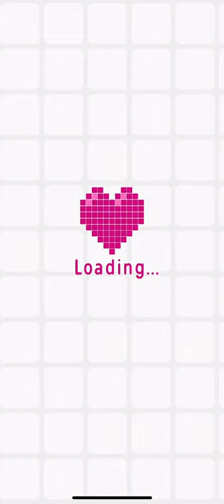Logic Pic (Expert Mode) [WORLD] Level 16